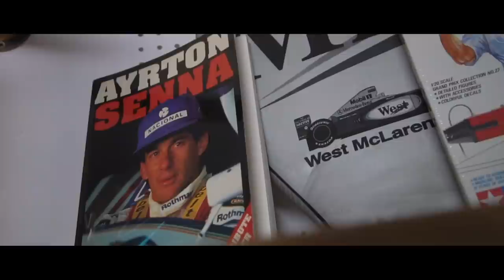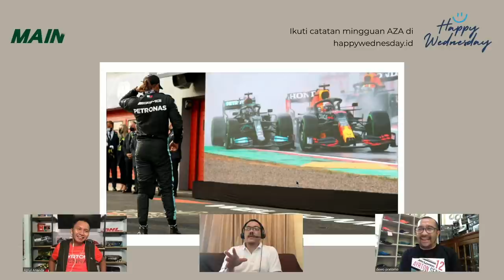Rapor Tengah Musim F1 2021 Azrul Ananda & Arief Kurniawan | Mainbalap Podcast Show #22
Dua jurnalis sekaligus komentator Formula 1, Arief Kurniawan dan Azrul Ananda reuni di Mainbalap Podcast Show. Dengan ditemani Dewo Pratomo, mereka mengulas rapor tengah musim F1 2021. Siapa pembalap terbaik? Siapa pembalap paling mengecewakan? Dan siapa yang ter. lainnya? Saksikan reuni mereka di Mainbalap Podcast Show episode 22. Senin 16 Agustus 2021 pukul 16.00 WIB.

Pemenang kuis Mainbalap Podcast Show episode 21
Mendapatkan apparel AZAWEAR:
- Ardian Yulianto
- Viona MD CRLF
- RizkiDarm

Mendapatkan replika dari Dewo Pratomo:
- Muhammad Isnaeni Adam